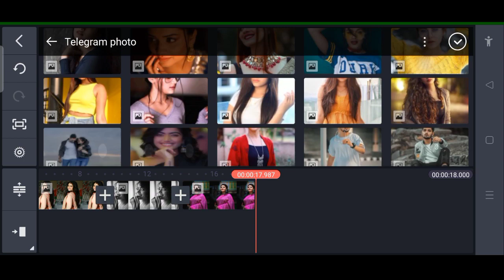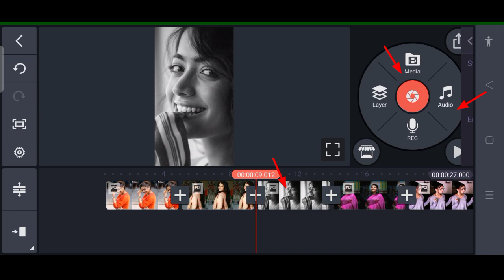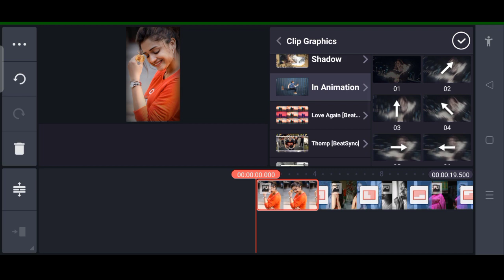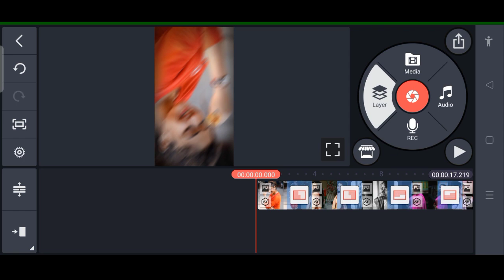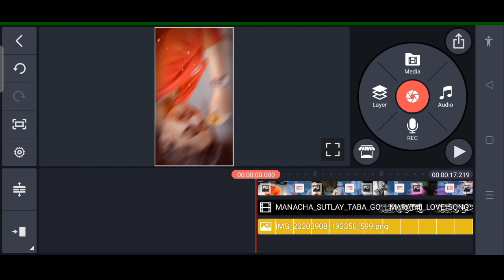New Style WhatsApp Status Video Editing In Kinemaster. Kinemaster Editing. Status video Kaise Banaye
NOTES

How To Add New Clip Graphic 👇
Link Download 👇

{Video About}

💯❣️Thanks ____________________________________